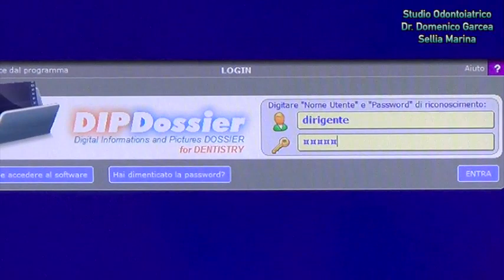Dr Domenico Garcea utilizza DIP Dossier for Dentistry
Testimonianza sull'utilizzo di DIP Dossier presso lo studio di Sellia Marina del Dr Domenico Garcea.